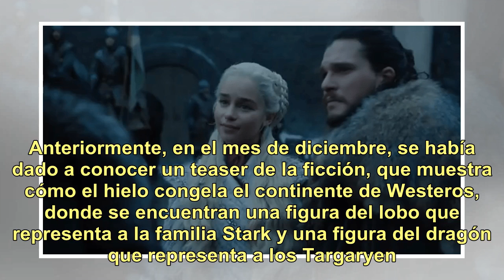El primer avance de la última temporada de "Game of Thrones"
En un breve adelanto que difundió en un corte publicitario de la ceremonia de los Globo de Oro 2019, la cadena HBO dio a conocer las primeras imágenes de la última temporada de Game of Thrones, que se podrá ver desde abril de 2019. En el avance se observa a Daenerys (Emilia Clarke) y Sansa (Sophie T...